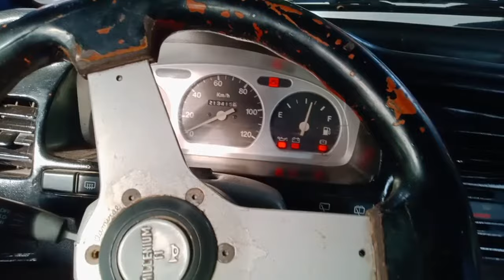SUZUKI Multicab F6...Ayaw Umandar? Try this...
Just try this process if this is possible to your car...